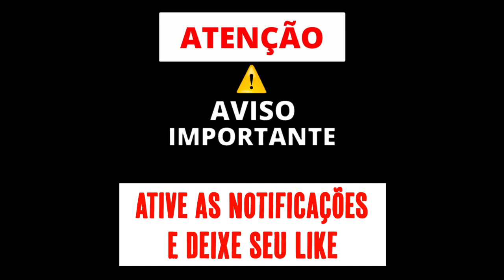ELA TA DE PENNI MAMADO O PENIS (DJ GUSTAVO DA VS) AI QUE VONTADE DE BOTA NAQUELA | DEIXA O QUENTE